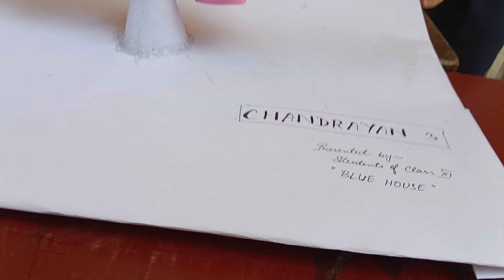NATIONAL SPACE DAY, SOME MODEL PRESENTED BY SCHOOL HOUSES 23th Aug 24 (5)